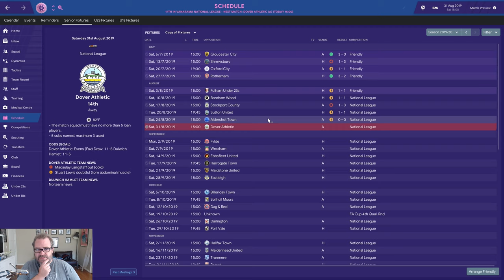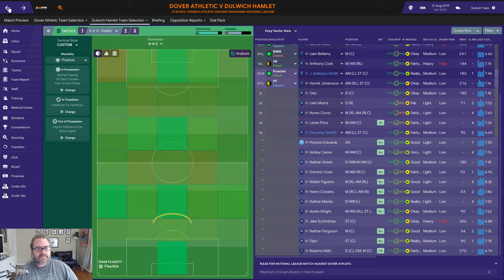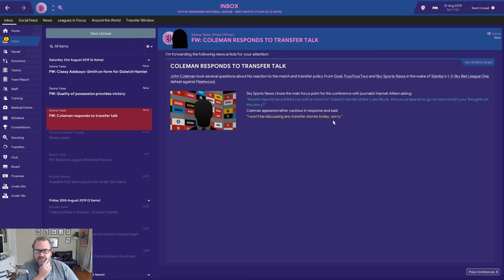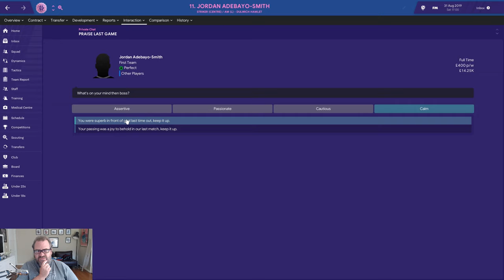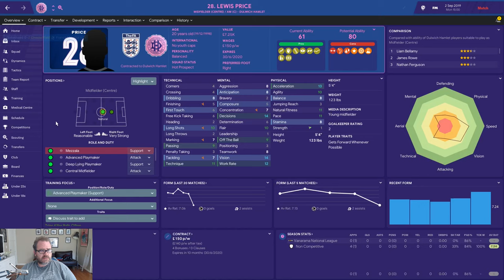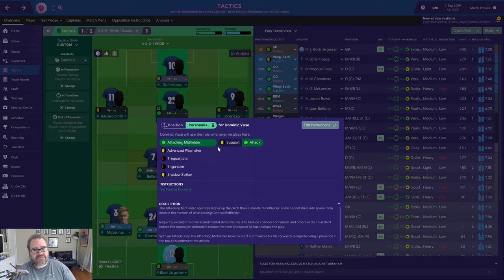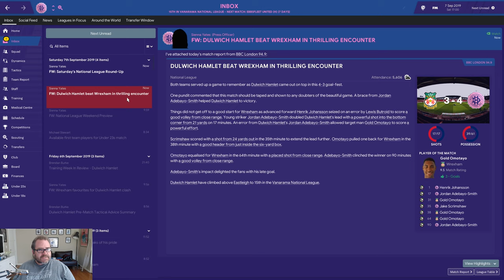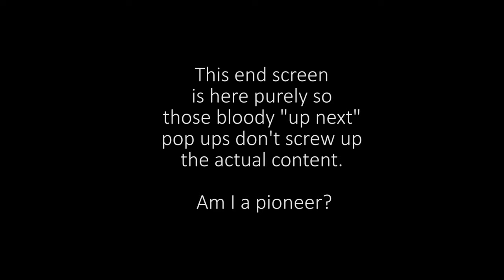FM19 Daddy Does Dulwich Ep 16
Let's fix this poor start.